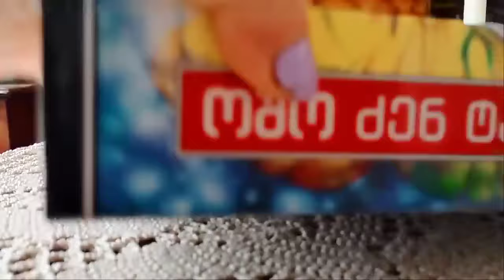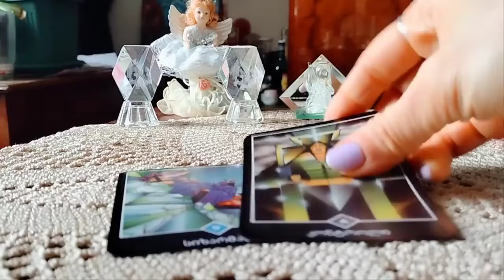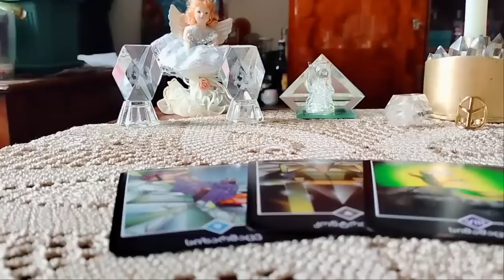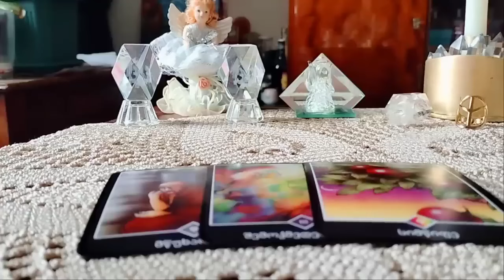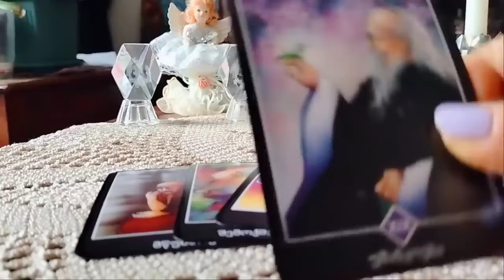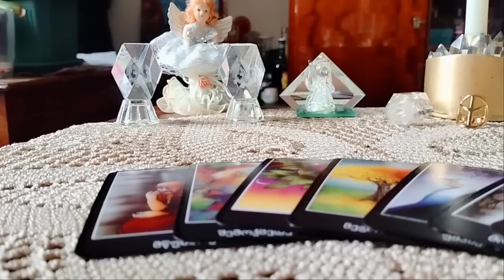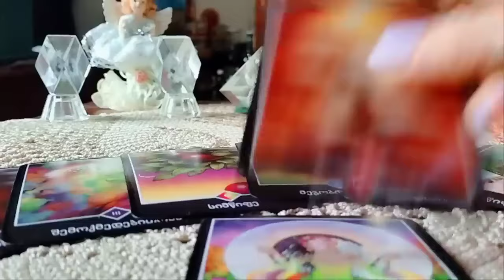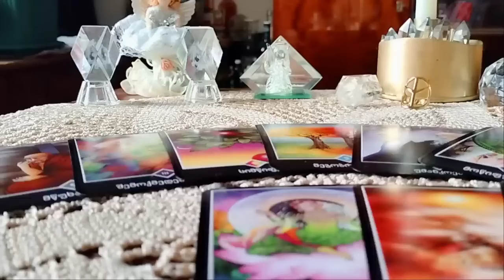რა სიხარულებს გიმზადებთ სამყარო უახლოეს პერიოდში?✨💒❤✨